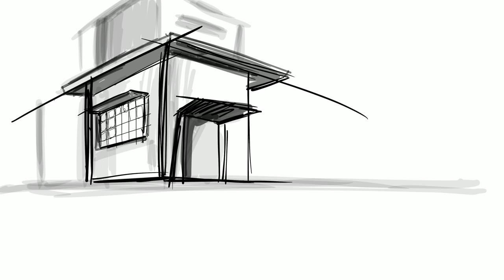Procreate Digital Painting #001 - crossing corner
Procreate
ipad pro